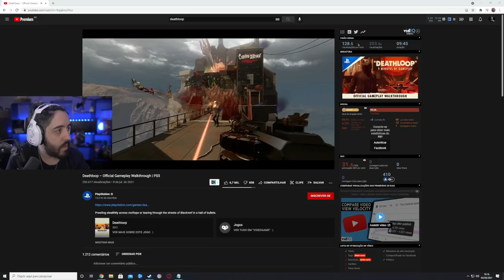PATIFE ESTÁ HYPADO PARA DEATHLOOP?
Deathloop lança no dia 14 de setembro e EU TO HYPADO! No começo achei o jogo mé, depois comecei a me interessar e agora NÃO VEJO A HORA DE MANDAR AQUELA GAMEPLAY!